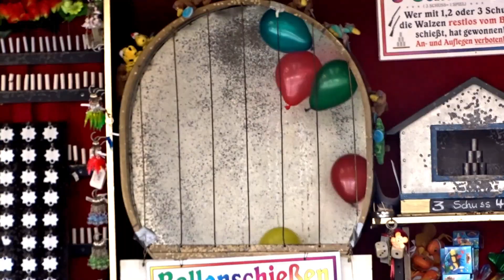[2023] Stuttgarter Frühlingsfest